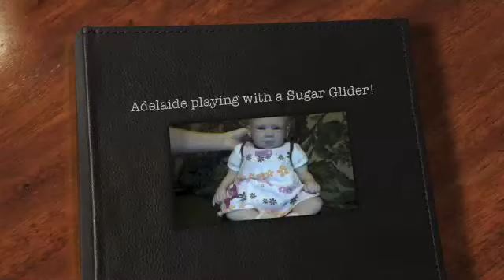Adelaide playing with the Sugar Glider!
Adelaide just loves playing with the sugar glider. so much fun! Hehe! It's the cutest little animal too! :D